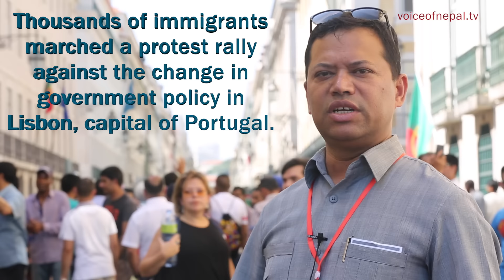NRNA Portugal President Bhim Kamal KC speaks at the Protest Rally of Immigrants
पोर्तुगलमा आप्रवासीहरू माथि देखिएको समस्यालाई प्रशासन सम्म पुर्याउने हेतुले गरिएको कार्यक्रममा गैर आवासिय नेपाली संघ पोर्तुगलका अध्यक्ष भिम कमल केसी ले दिनुभएको सन्देश